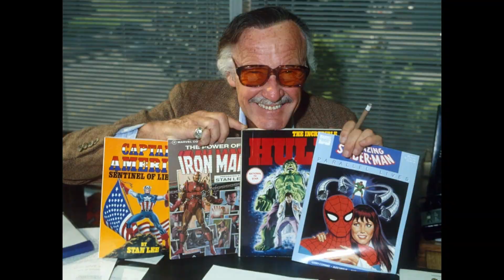Loki's TRUE History Explained!! | Breaking the Source Wall Ep. 3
We talk about the guy that loves talking, but not talking honestly, just talking dishonestly, but it is still talking so we still talk about him. We are confusion.

Due to the release of the Loki series from Marvel on Disney+, I wanted to make this video for anyone curious about Loki's comic book series.
I do not own the media displayed in this video. Loki Laufeyson is a character created by writer Stan Lee and artists Jack Kirby and Larry Lieber and is owned by Marvel Comics.
Also, I used a doodle of Alpharad in the second half of this video. Great dude, great content creator, solid internet funny man. Check him out!

ABOUT ME:

I'm a YouTuber that loves eating chimichangas, long walks on the beach, playing videogames, and nerding out over comic books. The Breaking the Source Wall Series is designed to explain various concepts from Nerd Media (mainly Marvel, DC, and Star Wars) for curious fans in a casual and fun manner.

♫ Music ♫